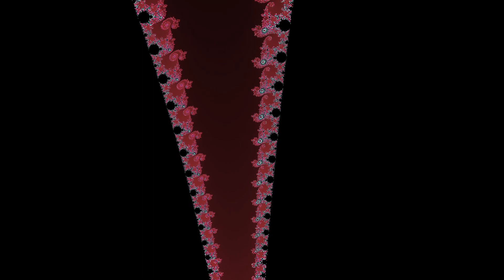Dracons Mandelbrot set fractal (HD 60fps full version) / Драконы Мандельброта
Realized with Kalles Fraktaler